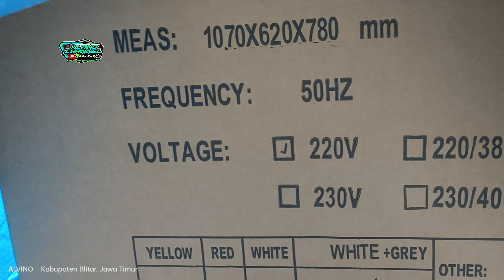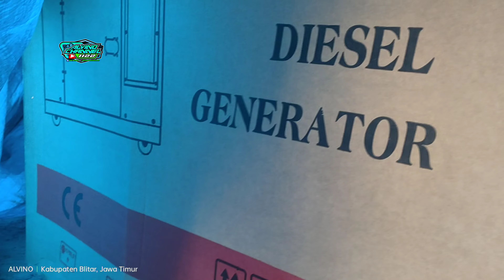Do'a Bersama Pembangunan Ruko Brewog || Prepare Kirim Paket Hajatan Kalbar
Info lebih lanjut job Brewog reservasi
Cntak person  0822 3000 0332

Kunjungi Produk dari Brewog di shoope
MasBre_Channel
Brewog Audio Offical